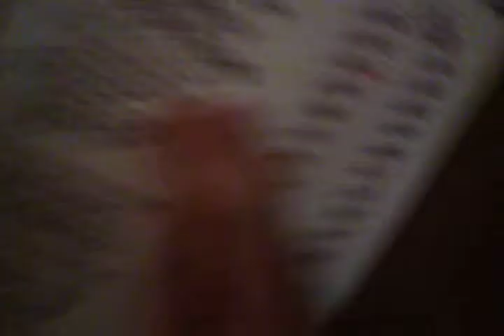Slk short the trailer